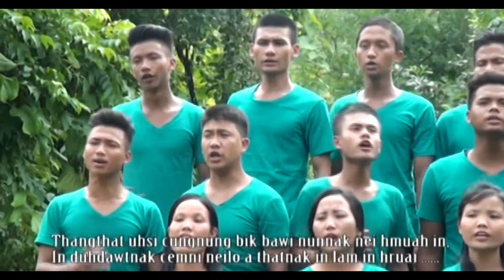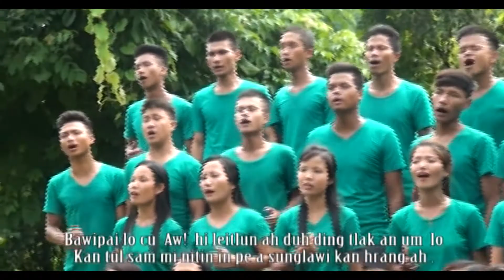Hmunṭha Hlarem Choir Mangbangza Duhdawtnak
LcfNipinisermon

Hmuntha Baptist Church ih suahmi Hlarem mawite a si.